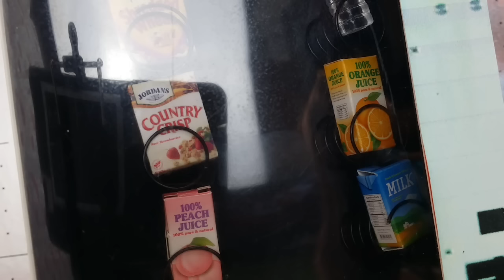💜Supergirl en la cafetería de su instituto SuperHero Girls muñecas en español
Supergirl es nueva en el instituto. En el episodio de hoy Harley Quinn graba su programa de youtube "Los Quintaesenciales de Harley Quinn". Habrá un reto de comida entre Wonder Woman y Spiderman. Cheetah se portará mal con Supergirl y Poison Ivy y BumbleBee consolarán a Supergirl. No te pierdas esta nueva aventura de las SuperHero Girls en español. ¿Cuál es tu SuperHero Girl favorita?. Cuéntamelo en los comentarios del vídeo. Abracitos.